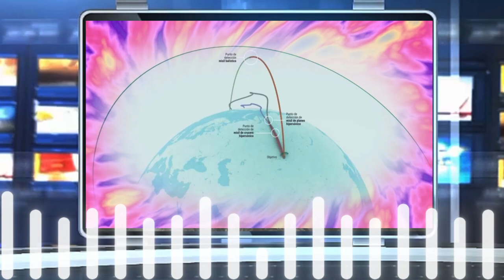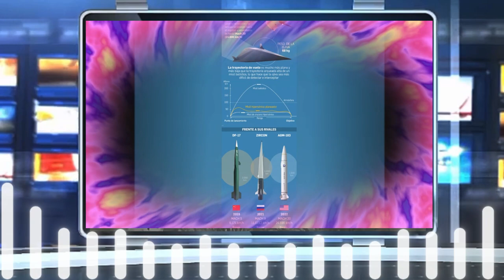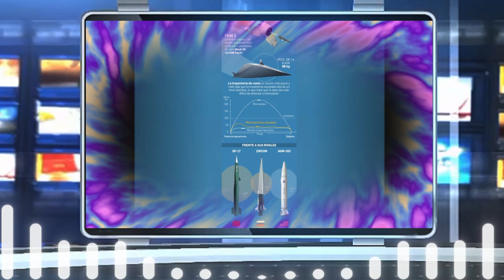🚨🚨 ¡ALERTA NOTICIA DE ESTADOS UNIDOS! CHICAGO LA CIUDAD SANTUARIO ENFRENTARÁ UN GRAN DÉFICIT POR...